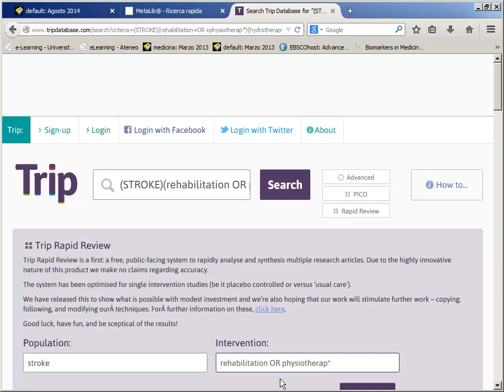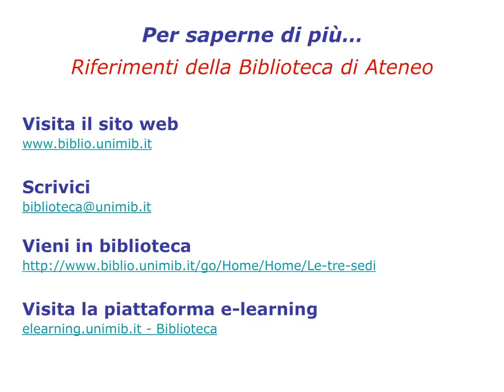Guida a TRIP database. Rapid review. 6/8